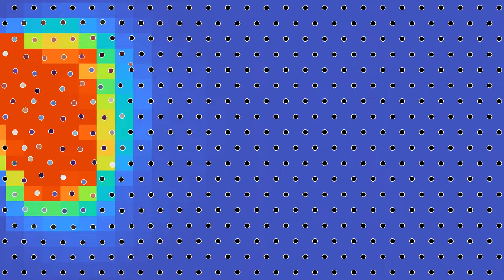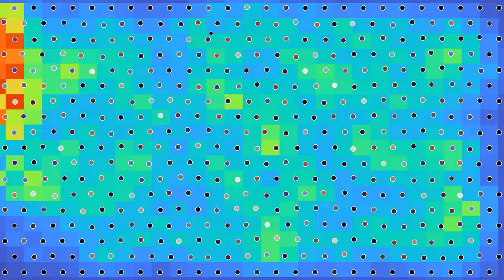Lattice vibrations in a harmonic crystal hit by a fast particle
This simulation tries to highlight vibrations of a lattice with harmonically coupled particles, when it is hit by a single fast particle. The atoms of the crystal are coupled by harmonic force to their neighbors. To avoid that the crystal drifts, atoms on the outer boundary, which have fewer than six neighbors, are also pinned by a harmonic force to a fixed point. The atoms are 15 times heavier than the particle shot into the atomic lattice.
The video has two parts, showing the same simulation with two different color codes.
Direction of velocity: 0:00
Kinetic energy: 1:32
In the first part, the background hue depends on the direction of the velocity of the atoms, slightly averaged over space and time. The luminosity depends on the atom's averaged speed (norm of the velocity). In the second part, the background color depends on the averaged kinetic energy of the atoms.

Render time: 3 minutes 23 seconds
Compression: crf 23
Color scheme: Part 1 - Twilight by Bastian Bechtold